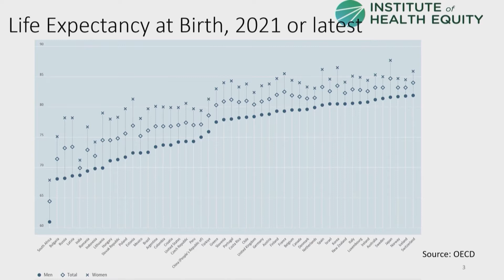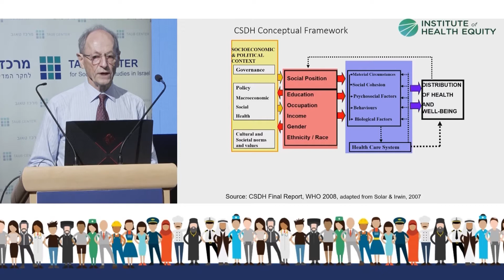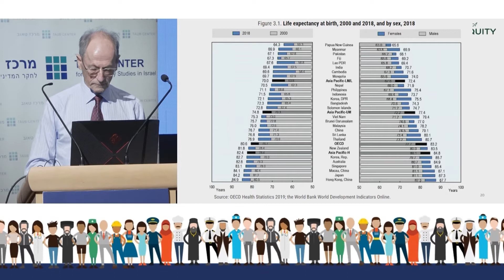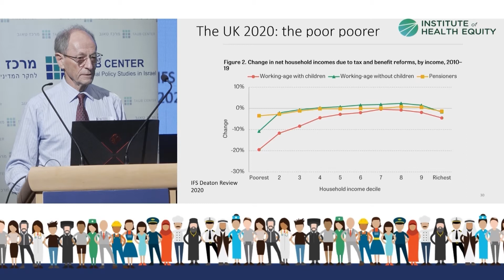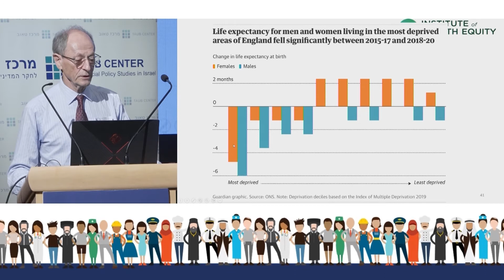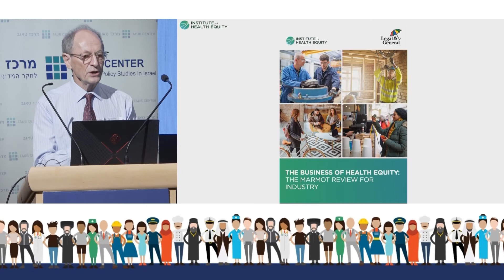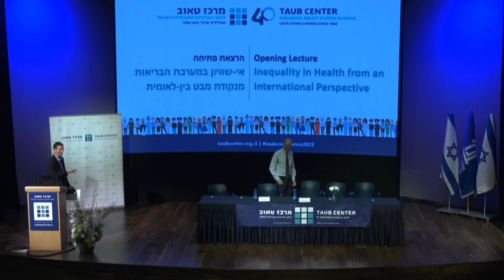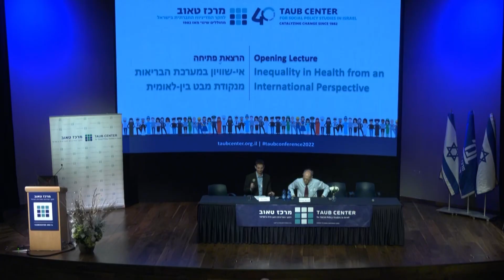Sir Michael Marmot on "Inequality in Health: Defining Challenges, Developing Solutions" conference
Prof. Sir Michael Marmot's Opening Lecture on the The Taub Center’s Herbert M. Singer International annual conference: "Inequality in Health from an International Perspective"